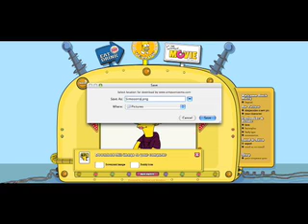Simpsonize ME!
Just a simple screen capture of my own "Simpsonization". Bon Apetit!